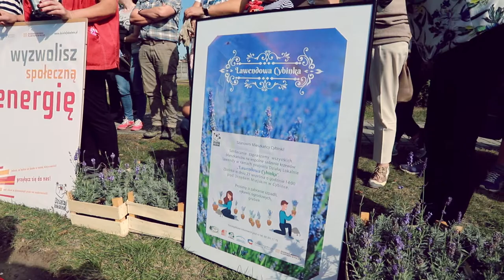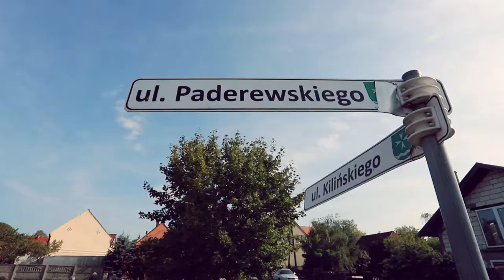Lawendowa Cybinka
Lawendowa Cybinka już jest. Lawendowa Cybinka oczywiście nie zrobiła się sama, sama się też nie wymyśliła. Dla wszystkich osób kontestujących, że "jedna osoba nic nie może" należy odpowiedzieć:  a jednak może!
Tak jak zrobiła to nasza Pani Eugenia Niedźwiedzka: najpierw zgromadziła wokół siebie zaangażowane pozytywnie osoby a później wymyśliła i zrealizowała z nimi "enty" już projekt, angażując w to dziesiątki, jeśli nie setki, mieszkańców naszej gminy oraz przyjaciół z Osiecznicy (bo aktywność społeczna przyciąga dobrych ludzi).
Tak wyglądały początki Lawendowej Cybinki w roku 2019.